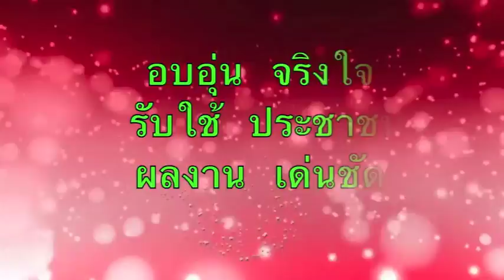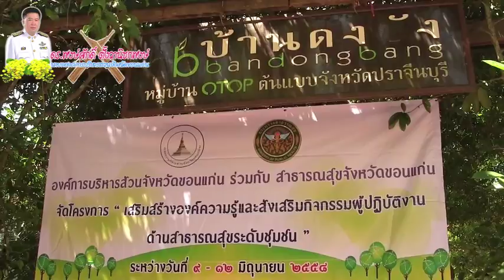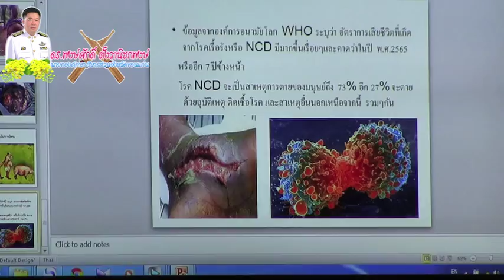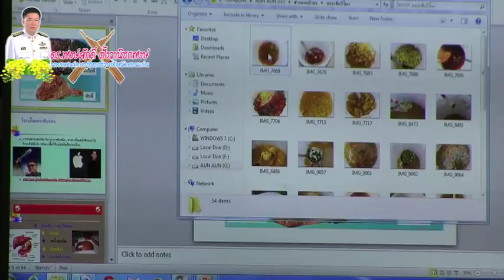ส่งเสริมองค์ความรู้และส่งเสริมผู้ปฏิบัติงานด้านสาธารณสุขระดับชุมชน